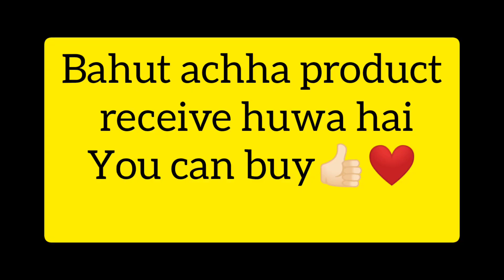nail art brushes and dotting pen 🥰..in just Rs228. I am happy with this product must buy 👍🏻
20pcs Nail Art Design Dotting Painting Drawing UV Polish Brush Pen Tools Set Kit (Multi) (MULTI COLOR) & 100 Pcs Reusable Acrylic False Nails With 3PCS Nail Glue For Women's & Girls White (Pack of 100) WITH DIFFERENT SHAPES AND STYLES WHITE (Pack of 100)  (WHITE)
Name: 20pcs Nail Art Design Dotting Painting Drawing UV Polish Brush Pen Tools Set Kit (Multi) (MULTI COLOR) & 100 Pcs Reusable Acrylic False Nails With 3PCS Nail Glue For Women's & Girls White (Pack of 100) WITH DIFFERENT SHAPES AND STYLES WHITE (Pack of 100)  (WHITE)
Product Name: 20pcs Nail Art Design Dotting Painting Drawing UV Polish Brush Pen Tools Set Kit (Multi) (MULTI COLOR) & 100 Pcs Reusable Acrylic False Nails With 3PCS Nail Glue For Women's & Girls White (Pack of 100) WITH DIFFERENT SHAPES AND STYLES WHITE (Pack of 100)  (WHITE)
Type: Acrylic
Color: Combo Of Different Color
Net Quantity (N): 1